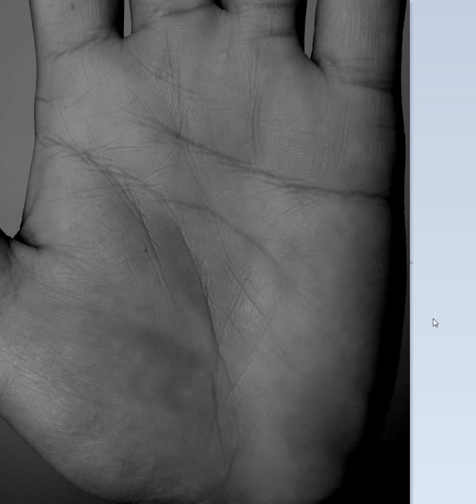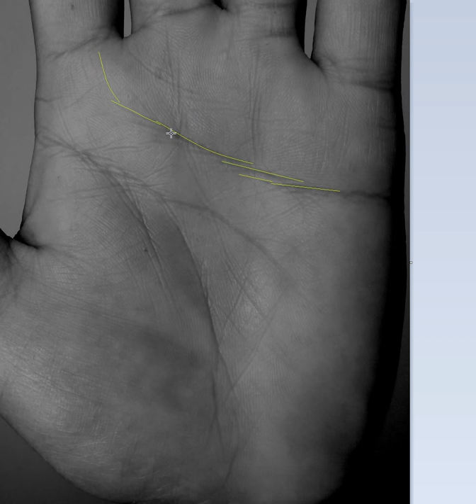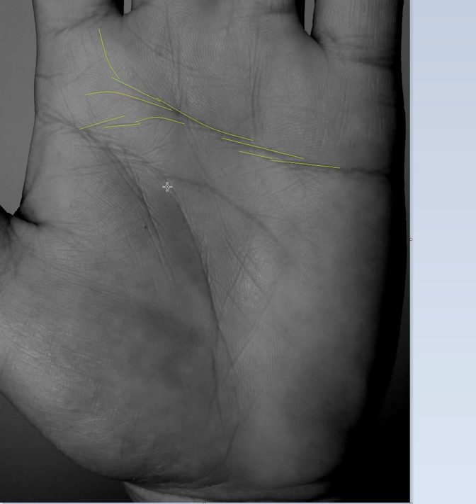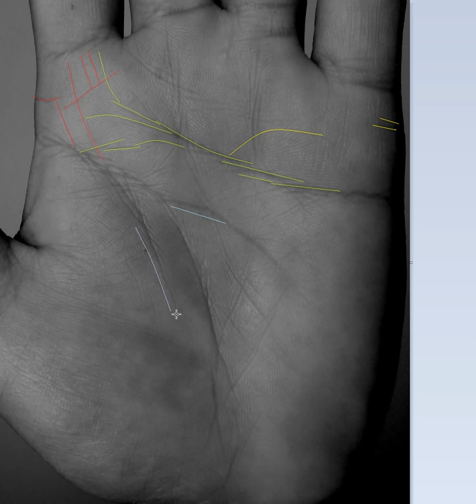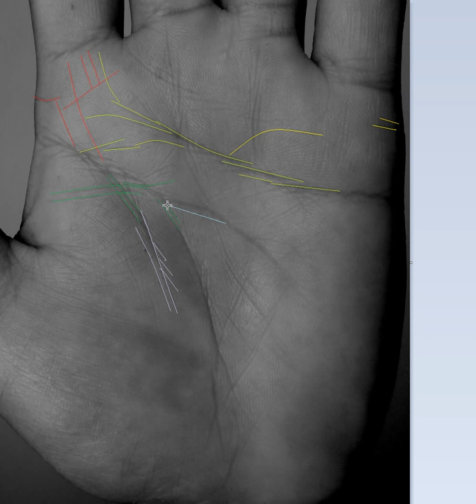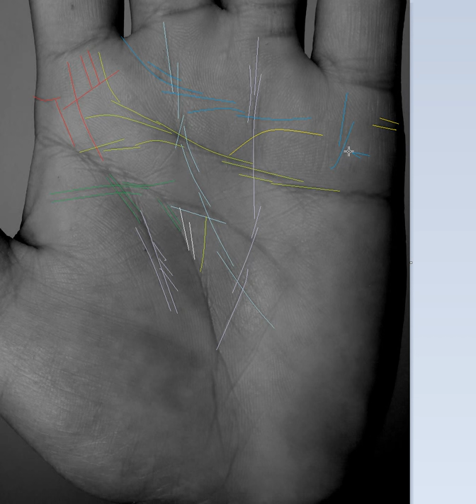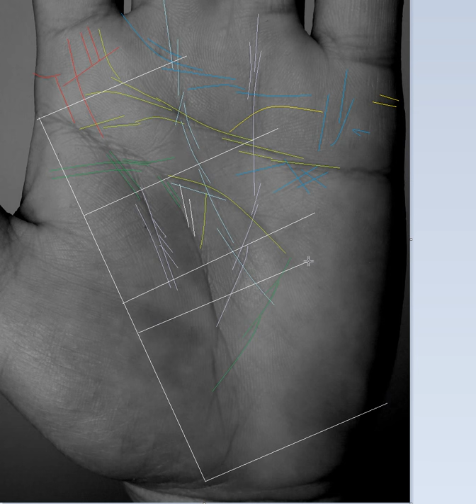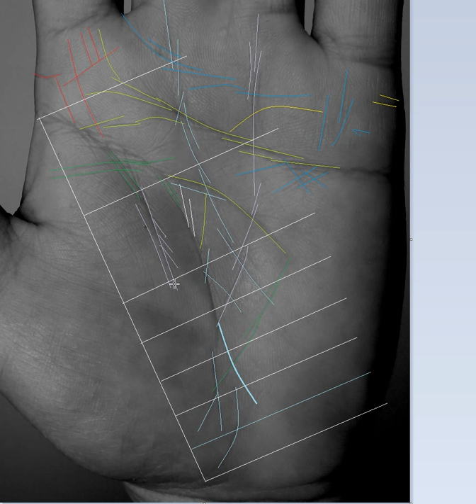ดูลายมือ ดูที่ละเส้น มือ ซ้าย 82